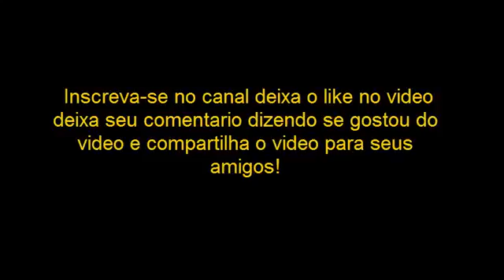Com cabeça raspada, Eike Batista é transferido para o presídio de Bangu #193